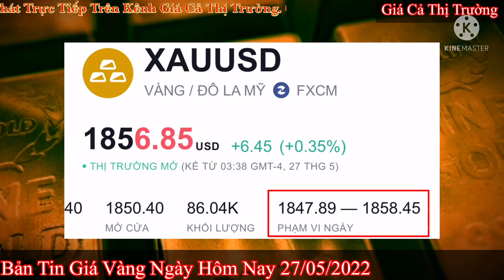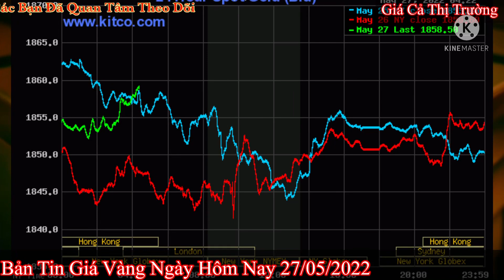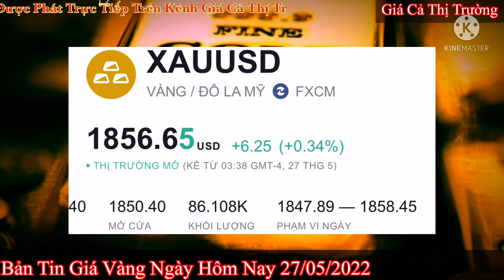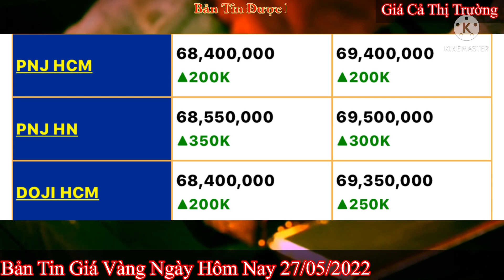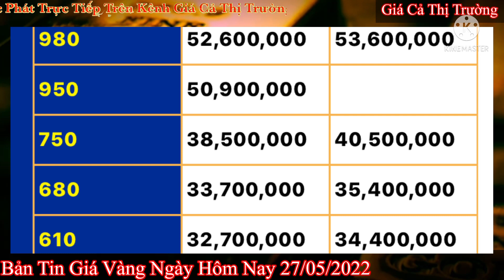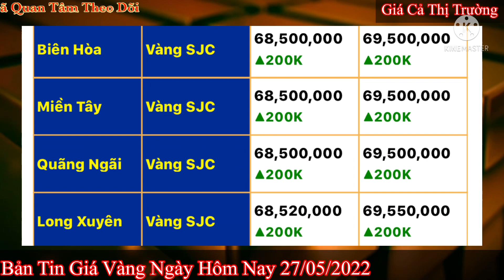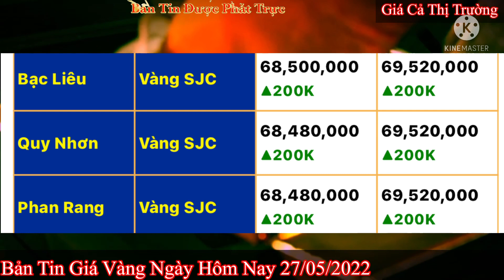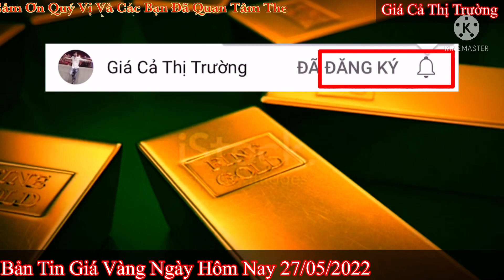Giá vàng Hôm Nay - Ngày 27/5/2022- giá vàng 9999-gia vang 9999 hom nay - bảng giá vàng 9999 24k 18k